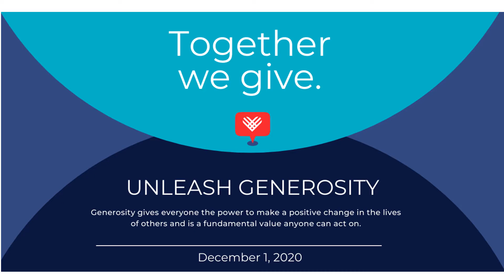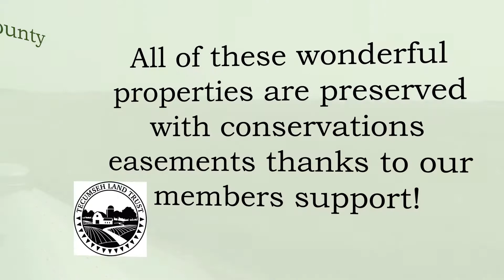mini movie for giving tuesday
A few fall photos of preserved properties.